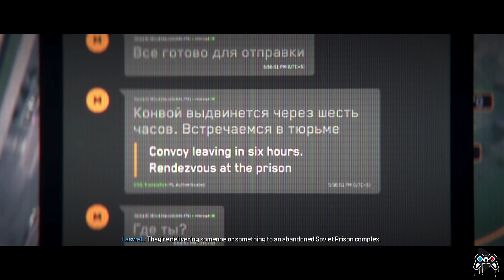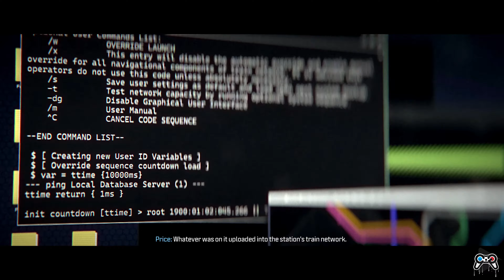Call of Duty: Modern Warfare III - Story Explained In Hindi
Plot of The Game:-
The story follows multi-national special operations unit Task Force 141 as they track down Vladimir Makarov, a Russian ultranationalist and terrorist planning to trigger a third World War.

Hi there👋if you are new to my videos my name is Kush and you probably know me as Dumbster. I am a Gamer, Weeb and a small Youtuber. I have made so many videos related to gaming and anime(in my anime channel, checkout link is in the description). Sometimes I also do livestreams in midnight so you can also watch them.

Credits
Video by - TheDumbster
Mic - BM800 Condenser Mic
Audio Editing Software - Audacity
Video Clips Used In This Video - Gamerslittleplayground